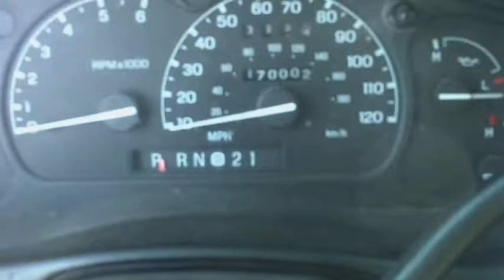Profesor Feliciano - Reflexión XXI - Las Ciento Setenta Mil Millas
Mi guagua Ford Explorer del 2001 cumplió 170,000 millas. A pesar de que le suena todo, es mi caballito de batalla. Pero más importante que mantener en buenas condiciones un automóvil, es poner en condiciones nuestra persona.